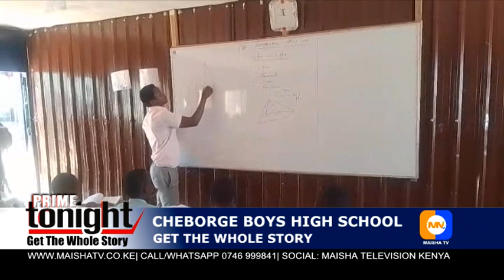CHEBORGE BOYS HIGH SCHOOL